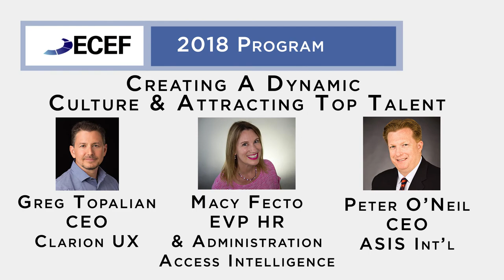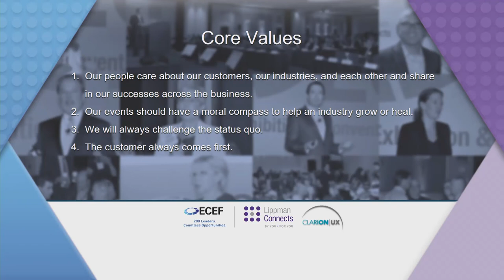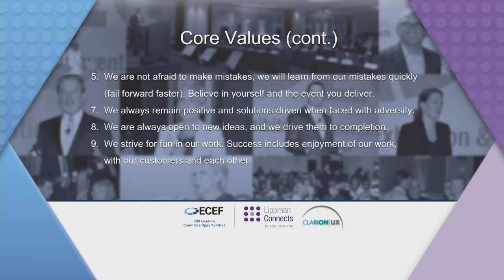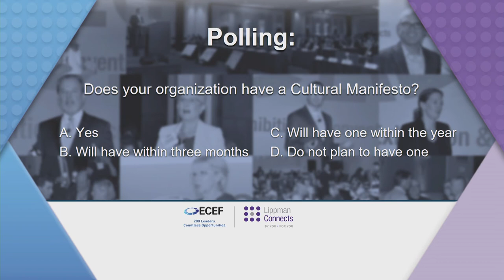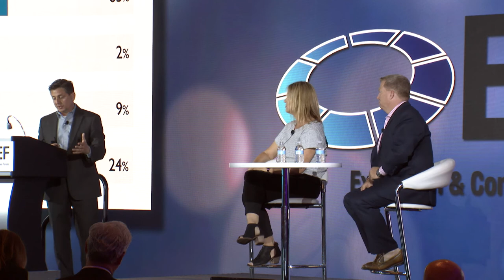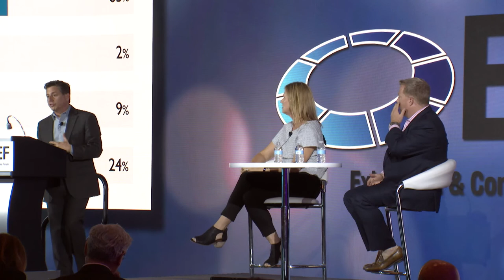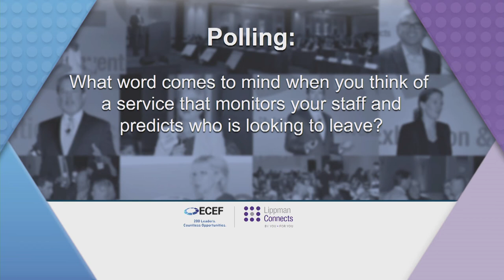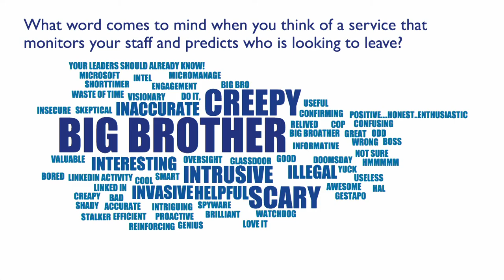ECEF 2018: Creating a Dynamic Culture and Attracting Top Talent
Greg Topalian, President, Clarion UX, moderated a panel discussion with Peter O'Neil, CEO, ASIS International, and Macy Fecto, Executive Vice President, HR & Administration, Access Intelligence.